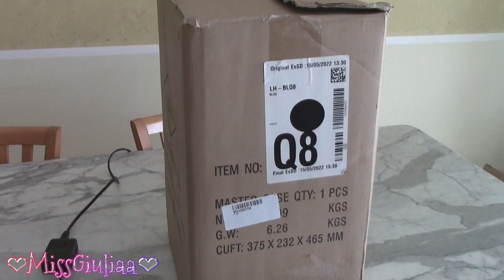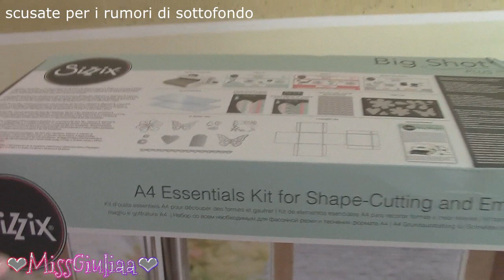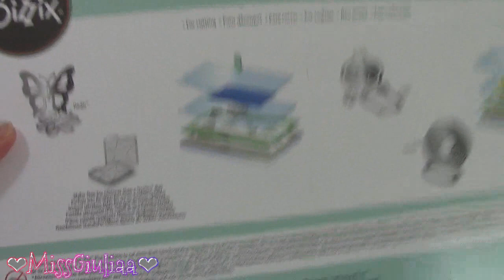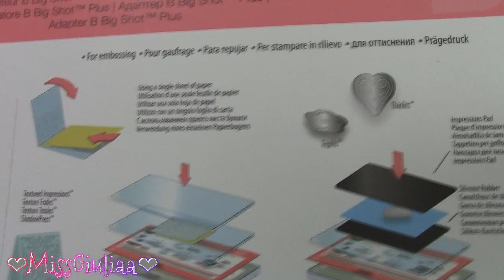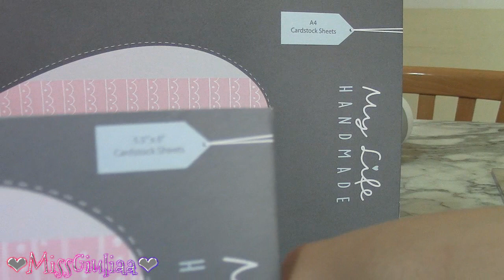Cosa ho acquistato da Amazon? SCOPRIAMOLO INSIEME! | MissGiuliaa